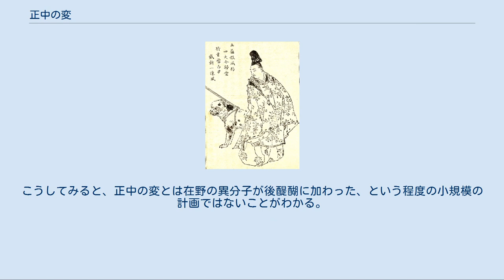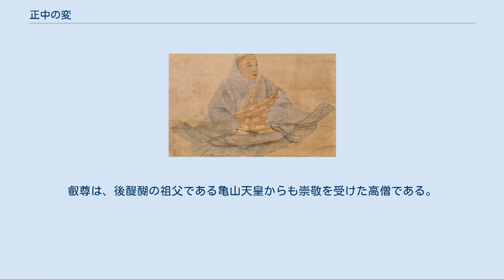正中の変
「多治見国長公遺址」（岐阜県多治見市）。
正中元年事件によって、史実と『太平記』の双方で戦死した武将多治見国長の関連史跡。
 正中の変（しょうちゅうのへん）は、鎌倉時代後期の元亨4年9月19日（1324年10月7日）に、後醍醐天皇とその腹心の日野資朝・日野俊基が、鎌倉幕府に対して討幕を計画したという疑いをかけられた事件。
「変」という呼称では、後醍醐がこの時点で討幕を計画していたのが確定的であるかのような印象を招き、中立性を欠くため、正中元年事件（しょうちゅうがんねんじけん）という呼び方が適切ではないかという主張もある。
4か月に及ぶ幕府の調査の結果、後醍醐と俊基は冤罪とされ、公式に無罪判決を受けた。
しかし、資朝は有罪とも言えないが疑惑が完全には晴れないので無罪とも言えない、として曖昧な理由のまま佐渡国（新潟県佐渡市）へ遠流となった。
この事件の7年後に元弘の乱が勃発し、9年後に幕府が滅亡することになる。
 なお、事件発生時の元号は「元亨」であるが、この年の12月9日（西暦12月25日）に改元があって正中元年となった。
そのため、「正中」の元号を付けて呼ばれる。
 この事件に対する解釈について、2010年代まで通説とされたのは軍記物語『太平記』（1370年頃完成）による「討幕説」である。
後醍醐天皇は天皇家の異端児にして討幕に執念を燃やす不撓不屈の男であり、無罪判決は幕府の弱腰姿勢のためだったという。
 一方、新説として、2007年に日本史研究者の河内祥輔によって、「冤罪説」が唱えられた。
河内によれば、後醍醐は父である後宇多上皇の意志を継ぐ堅実な天皇であり、少なくともこの時点ではまだ討幕を考えておらず、鎌倉幕府との融和路線を堅持していた。
後醍醐派逮捕は、後醍醐の朝廷での政敵である大覚寺統嫡流邦良親王派もしくは持明院統側から仕掛けられた罠であったという。
なぜ資朝が流罪になったかと言えば、後醍醐派を完全に無罪にしてしまうと、幕府側の捜査失態の責任が問われる上に、邦良派・持明院統まで新たに捜査せざるを得ず、国家的非常事態になってしまうので、事件をうやむやにしたかったのではないかという。
すなわち後醍醐派が被害者であり、取り立てた失態もないのに自派だけ損害を受けた形になったという。
2010年代後半以降、河内の冤罪説を支持する研究者も複数現れている。
 本節では、2007年に、実証的研究を元に日本史研究者の河内祥輔によって唱えられ、2010年代に亀田俊和・呉座勇一から大枠で支持された説を示す。
この説では、本事件の解釈は以下のようになる。
 鎌倉時代末期、皇統は大覚寺統（後の南朝）と持明院統（後の北朝）に分裂していた（両統迭立）。
大覚寺統の天皇である後醍醐天皇は、「末代の英主」と称えられた父の後宇多上皇の政治路線を引き継いで訴訟制度改革に取り組んでいた。
後醍醐はまた、朝幕協調を志向する融和的な君主で、関東申次（朝廷と幕府の交渉役）である前太政大臣西園寺実兼の娘の西園寺禧子を中宮（皇后）としており、正妃の禧子と義父の実兼の影響力を通じて、幕府との友好路線を堅持していた。
 しかし、元亨4年（1324年）6月25日に後宇多が崩御すると、大覚寺統の准直系である後醍醐と、正嫡である甥の皇太子邦良親王との間で、大覚寺統内での後継者争いが徐々に表面化してきた。
この争いに対し、邦良派もしくは持明院統は、後醍醐が倒幕を計画しているという虚偽の情報を流すことで、後醍醐の失脚を図った。
 同年9月19日（1324年10月7日）朝、土岐氏傍流の武士である土岐頼員は、持明院統（あるいは邦良派）の意を受け、妻の父である六波羅探題奉行人の斎藤俊幸に「倒幕計画」を密告した。
俊幸からの報告を受けた六波羅探題は、実行犯とされる多治見国長と土岐頼有に出頭を要請したが、両者はそれを拒否したため戦いになり、最終的に両者は自害した。
こうして、倒幕計画の証拠は、頼員の「自白」のみが残った。
しかし、仮に頼員の主張が正しかったとしても、倒幕の軍事力は国長・頼有・頼員の弱小な3武将にすぎず、疑わしさが残るものだった。
そこで、六波羅は同日午後、後醍醐派の公家である日野資朝・日野俊基に出頭を要請して調査を進め、両人はこれに応じて拘禁された。
 後醍醐天皇は鎌倉幕府への釈明のため、9月23日に腹心「後の三房」の一人である万里小路宣房を関東に派遣し、10月5日に鎌倉入りした宣房は弁明を行った。
一方、宣房と入れ替...